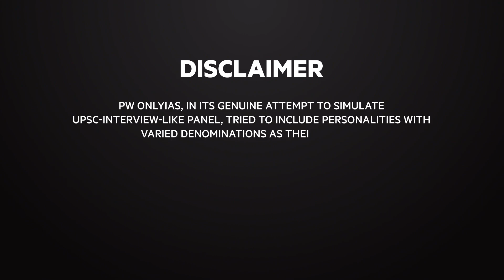SHUBHAM, AIR 41 | UPSC 2022 Topper | Mock Interview | PWOnlyIAS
Shubham, a former Delhi Public School (DPS) student from Bokaro, achieved All India Rank 41 in the UPSC CSE 2022 Final result.
Shubham, the son of Dinesh Kumar, lives in the Madhubani (Bihar) district.
Shubham’s father is a farmer, and his mother is a homemaker